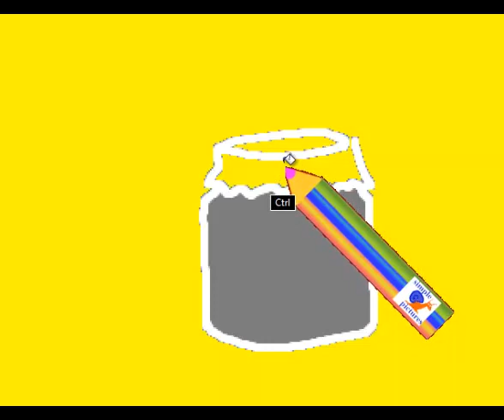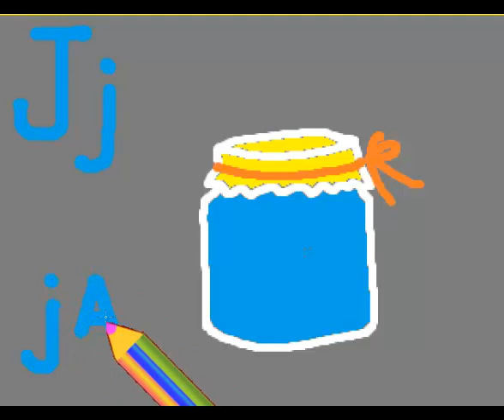Английский алфавит Letter J с рисунком для запоминания EnglishAlphabet детский с картинкой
Letter J English alphabet  простой способ для детей учить алфавит видео с  буквами и подходящими рисунками прописные буквы и письменные буквы . Simple method for children to learn letters of english alphabet First Letter with drawing of avocado